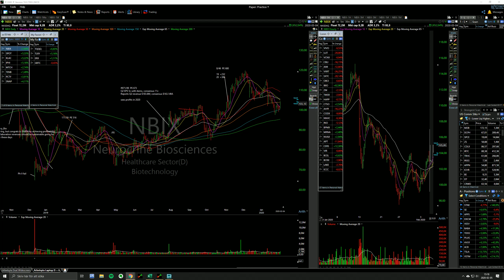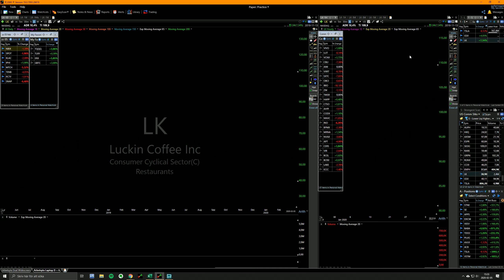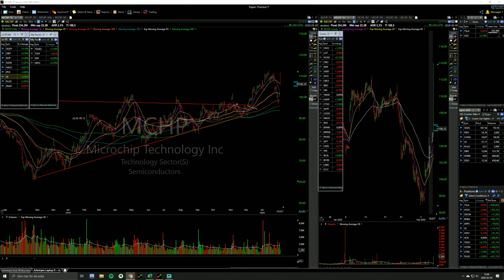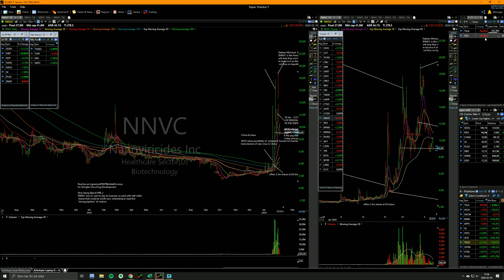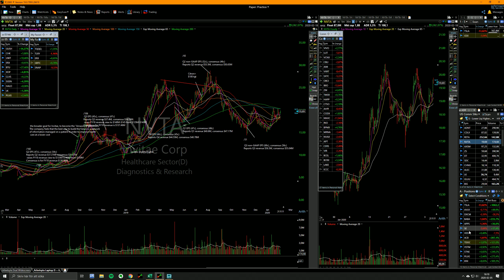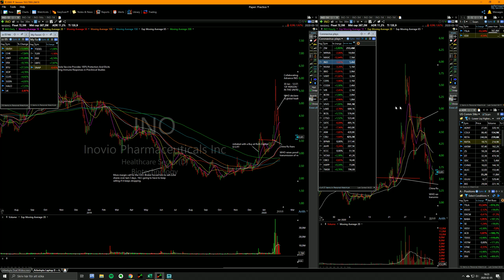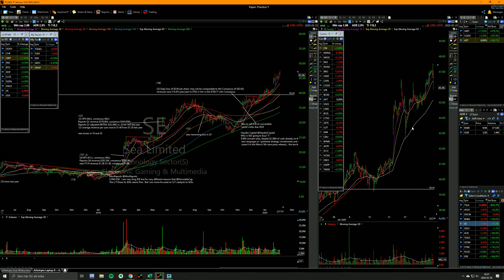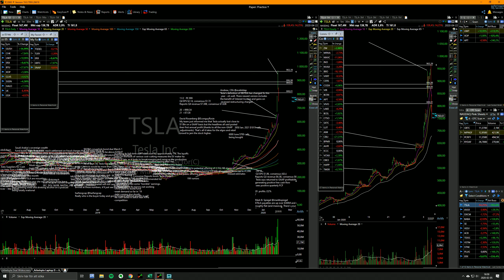Tesla half a MILLION trade so far, can I get to 1 MILLION?